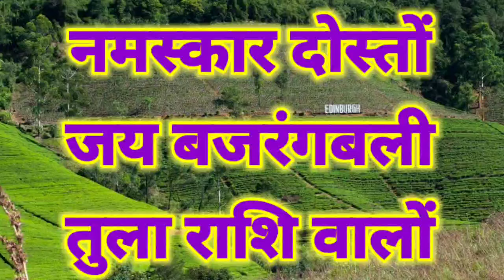तुला राशि 29,30 जुलाई आपके घर इन देवता का साया है, तीन बार मौत के मुंह से बचाया है देखो| Tula rashi